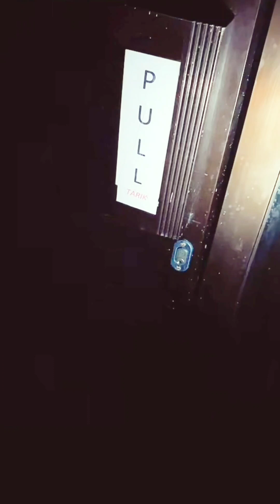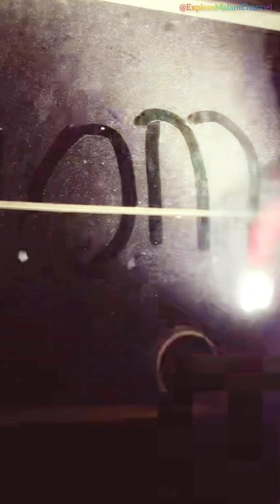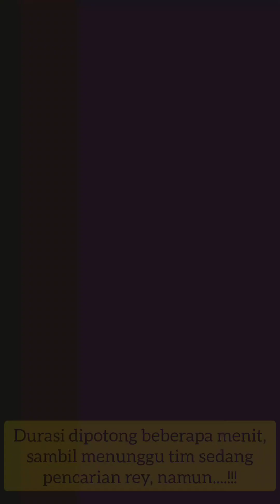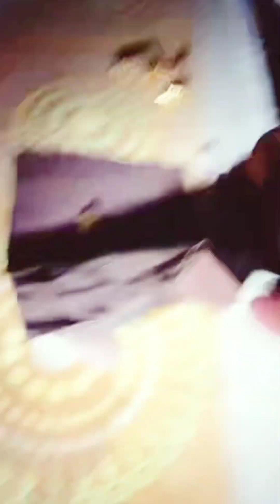Rumah Sinden Paling Menyeramkan Sampai Membuat Rey Kesurupan || Rey Expose Malam || 24-JUNI-2023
Silahkan follow akun TikTok Hostnya :

Akun utama : @rey.expose_malam

Akun kedua : @rey.expose_malam2

Saksikan Live streaming REY EXPOSE MALAM di TikTok setiap jam 23.00Wib

explore malam channel,
argani misteri,
mdk is run,
rey expose malam,
room13,
mdk is run 13,
Denna official,
Denna official live,
Denna official misteri,
Denna official live misteri,
Live denna official terbaru,
Live streaming denna official,
Live rey official misteri,

live angka gaib,
live prediksi angka,
ian cy,
creator youtube,
live hantu,
live streaming,
ian creator,
live penelusuran,
triono comal,
sableng tv,
live misteri kujang galuh,
live kujang galuh,
kujang galuh misteri,
aldy ibey official,
aldy ibey misteri,
penampakan kuntilanak,
penampakan genderewo,
live horor,
live misteri,
live bot cr,
live misteri bot cr,
bot cr misteri,
sara wijayanto,
live kang ujang busthomi,
ki prana lewu 2022,
live misteri ki prana lewu,
live gus idris official,
siboen misteri,
sura blendong,
dunia misteri,
kiprana lewu,
uji nyali,
Ibnu fauzi,
rey official misteri,
sundel bolong,
Ewing Hd,
cerita horor,
penampakan hantu,
hantu indonesia,
live misteri bontot tv,

live hantu,
live hantu real,
live hantu arab,
live nampak hantu,

Kuntilanak, genderuwo, live siluman hari ini, live sarang siluman, hutan angker, hutan larangan, kebun angker, rumah tua, mencari hantu, cari hantu, cari kuntilanak, cari penampakan, live penelusuran, mencari kuntilanak, salam dari binjai, video viral hari ini, ai tivi, family laslos, hankeri,
live misteri 2023 terbaru, live terkini, mitos, rintihan kuntilanak, siluman mata seribu, pocong, siluman, penampakan hantu, mistery explore, wewe gombel teror warga, Satpam horor,
Satpam story,
Youtuber barbar,
Kumpulan penampakan hantu, siluman kakek tua beda alam official,
Penampakan terjelas,
Penampakan muka hantu terjelas,
hantu terseram,
Video penampakan,

Live cari kuntilanak,
Live mencari kuntilanak,
live streaming cari setan,
Viral terbaru,
Live explore,

Live 2023,
Live malam jumat,
Live malam jumat kliwon,
Live jumat kliwon,
Live malam minggu,
Video viral,
Video popular,
Mistis,

Cerita hantu terbaru 2023,
Cerita hantu,
Hantu seram,
Hantu lampor,
lampor,
keranda terbang,
setan,
Malam jumat,
mata seribu,